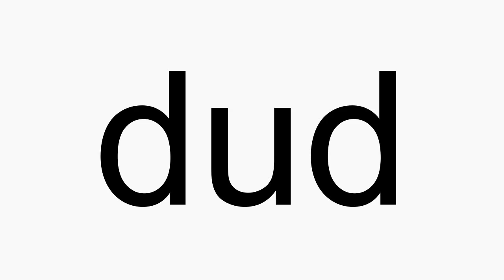How to pronounce dud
dud American English pronunciation. How to pronounce dud correctly. How to say dud in proper American English.